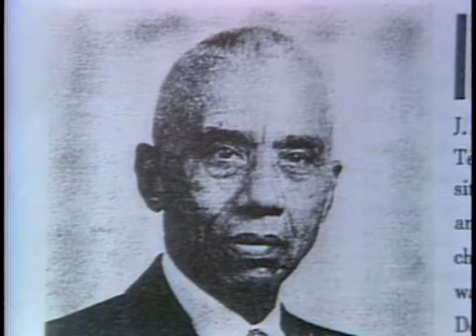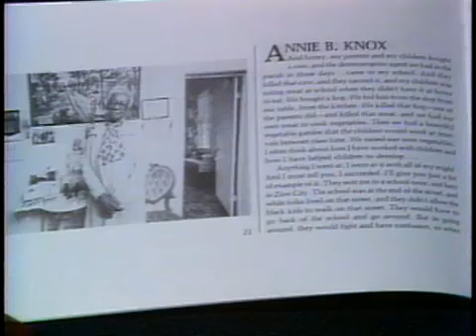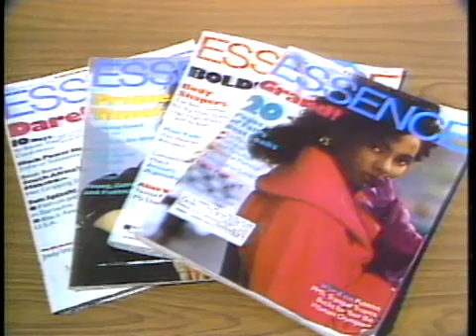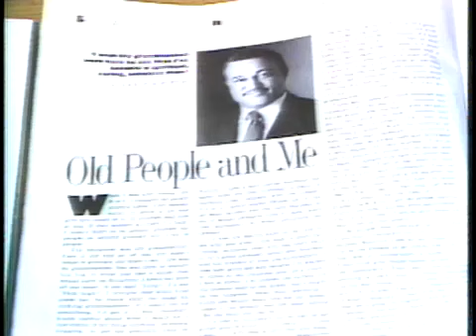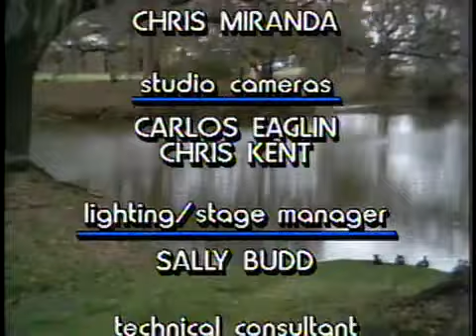History of Southern University | Folks (1989)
This episode of the series “Folks” from February 26, 1989, is the fourth and final part of the “Pause for Pride” series celebrating Black History Month. It features: an interview with Dr. Ruby Sims on the history of Southern University in Baton Rouge and the surrounding township, Scotlandville; an interview with Clarence O. Smith, the president of Essence Communications, Inc.; and an interview with Noah Hopkins, a businessman in New Orleans, on his founding of First Fridays, an event for black businesspeople in Baton Rouge. Host: Sonya Masingale